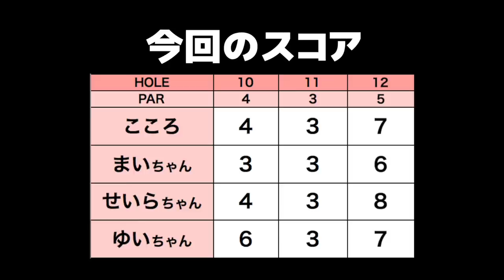女子でも飛距離をあきらめない！【ドハマり女子のラウンド#2】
女子4人でラウンド⛳️

ウェアもそれぞれ個性があって可愛い😍
冬は白黒になりがちだけど、3月ということもあってカラフルなコーディネートでした。

※最後のスコアが前回のものとなっておりました。
正しくは以下です。
こころ 13H 6打　14H 4打　15H 5打
まい 13H 5打　14H 5打　15H 6打
せいら 13H 4打　14H 5打　15H 8打
ゆい 13H 6打　14H 5打　15H 7打

ーーーーー